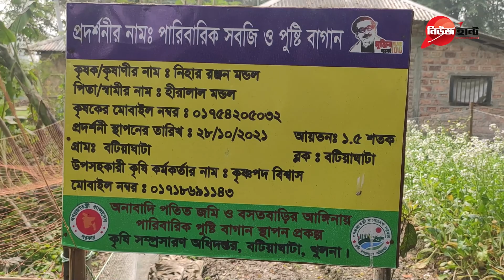চাকরি ছেড়ে শিক্ষিত যুবকের কৃষিতে সাফল্য | চুই ঝাল | Agriculture | News Hunt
বেসরকারি একটি চাকরি ছেড়ে ২০১৯ সালে শুধুমাত্র চুই ঝাল এর বাগান করে সফল হয়েছেন খুলনা জেলার বটিয়াঘাটা গ্রামের কৃষক নিহার রঞ্জন মন্ডল ও তার ছেল সুব্রত মন্ডল।

পরবর্তীতে ছেলে সুব্রত মন্ডল বিভিন্ন বৃক্ষমেলা এবং স্থানীয় কৃষি অফিসার দের পরামর্শে তাদের নিজের এক একর জমিতে চুইঝাল সহ মাল্টা ও দার্জিলিং জাতের কমলার চাষ করে এলাকায় ব‍্যাপক সাড়া ফেলেছেন।

সুব্রত মন্ডল আরও বলেন, ২০১৯ সালে ইংরেজি বিভাগ থেকে অনার্স পাশ করার পর একটি বেসরকারি প্রতিষ্ঠানে চাকরি করতেন। তিনি পরবর্তীতে যখন দেখলেন তার গ্রামের আশেপাশে অনেকেই চুই ঝাল চাষ করে সংসারের অভাব মিটিয়ে লাভের মুখ দেখছেন তখন তিনিও সিদ্ধান্ত নিলেন একটি বাগান করবেন। প্রায় ১০০০ টি চুইঝাল গাছ লাগানো সহ পরবর্তীতে তিনি তার বাগানে আরো ৩০৮ টি বারি এক জাতের মাল্টা,২০ টি দার্জিলিং জাতের কমলা গাছ লাগিয়েছেন।

বর্তমানে তিনি তার গ্রামের চার থেকে পাঁচটি পরিবারের কর্মসংস্থানের সুযোগ করে দিয়েছেন তার বাগানের মাধ্যমে

প্রতি মাসে ১২ থেকে ১৫ হাজার টাকা এক একর জমিতে ব্যয় করে লক্ষাধিক টাকা আয় করা সম্ভব বলে সুব্রত জানিয়েছেন।বর্তমান বাজারে চুই ঝালের কেজি(জাত ভেদে) ১০০০ থেকে ১৫০০'শ টাকা।

বটিয়াঘাটায় অনেকে বাড়ীর আঙ্গীনায়, ফেলে রাখা উচু জমিতে চুইঝাল লাগিয়ে নিজেদের খাবার চাইদা মিটিয়ে বাজারে বিক্রি করে অনেক টাকা আয় করছেন। ছোট খাটো সংসার এই সব সবজি চাষ করে জীবিকা নির্বাহ করছেন। অল্প খরচে অধিক লাভবান হচ্ছেন কৃষকরা।

নতুন জাতের সিডলেস লেবুর চাষ করছেন তারা। এই সকল ফলের বাগান পরিদর্শনে গেলেই সকলে মুগ্ধ হচ্ছে।

বটিয়াঘাটা কৃষি বিভাগের উপ-সহকারি কৃষি কর্মকর্তা কৃষ্ণপদ মন্ডল এর সাথে কথা বলে জানা যায়,এই ব্লকের দ্বায়িত্বে তিনি। এই বাগান শুরু থেকে তিনি সকল পরামর্শ ও টেকনিকাল সহযোগিতা করেন। যখনই তার ডাকেন, আমি সেই মুহূর্তে পাশে ছুটে যাই কৃষকের। সব ধরনের পরামর্শ দিয়ে থাকি তাদের।